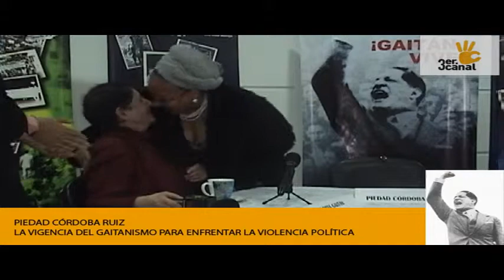Gaitán Vive - Intervenciones pt04 de 06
LA VIGENCIA DEL GAITANISMO PARA ENFRENTAR LA VIOLENCIA POLÍTICA, LA CRISIS DE DERECHOS HUMANOS Y HUMANITARIA.

Foro realizado por 3ercanal el 12 de abril de 2012